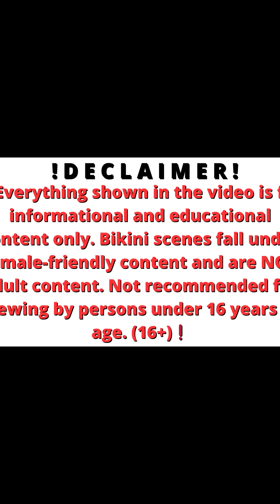💖 Natural Older Women Over 60 Attractively Dressed Classy Natural Older Ladies Over 60